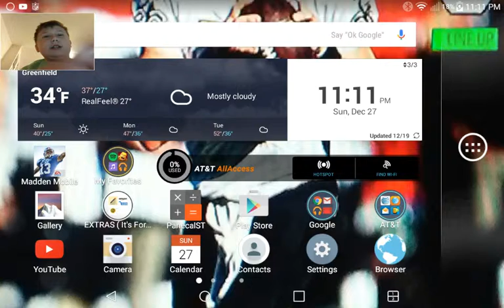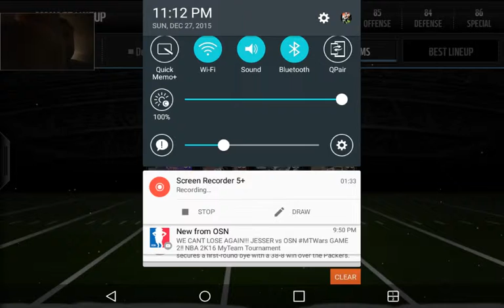Ep.1 of MADDEN MOBILE LINUP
Sorry for no sound on my voice
Sorry